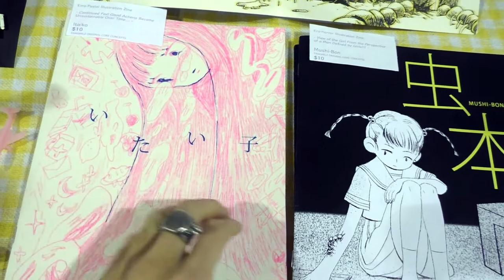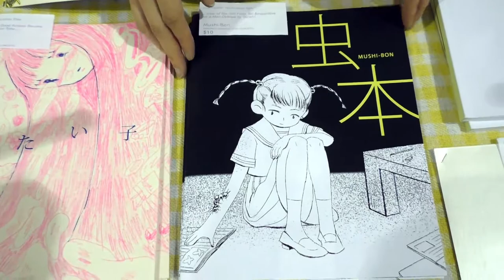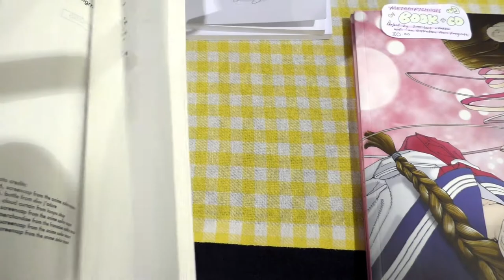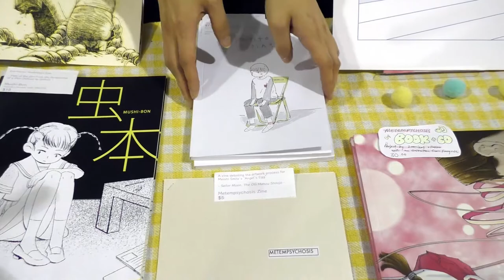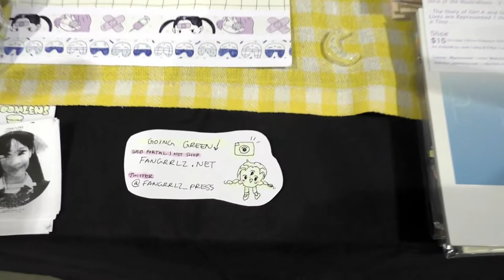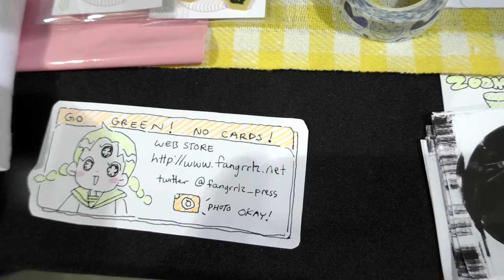FANGRRLZ - APE2017 Artist Interview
FANGRRLZ is a comic label which attended Alternative Press Expo to promote their comics, zines, shirts, charms, and washi tape. Their thesis work goes in depth with magical girl media and other anime.  Metempsychosis. a thesis zine, explores the concepts of transmigration of souls without judgement in the Sailor Moon series. Their work often portrays some of the punk themes behind anime culture. Their zines, t-shirts, and washi tape can be found